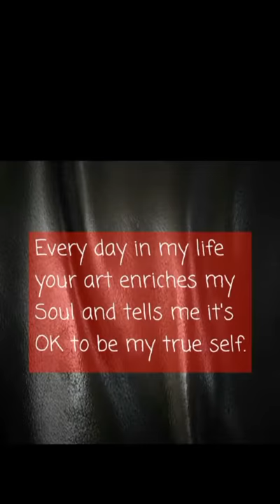Happy 100th Birthday Tom of Finland 🇫🇮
Every day my life is enriched and surrounded by the beauty of your eternal art.
Thank you so much Touko Laaksonen, Happy 100th Birthday Tom

May 8th 1920 to 2020